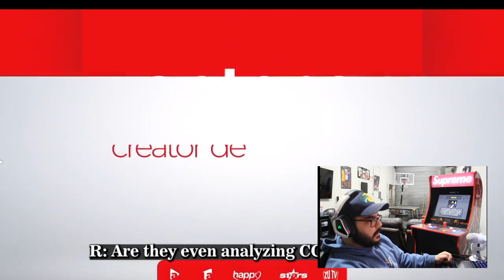Andrew Tate Lawyer Speaks to Media After Court